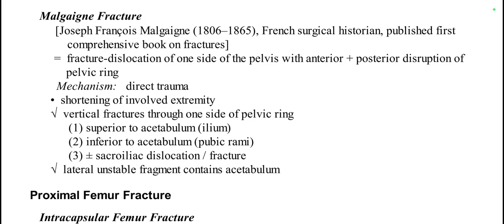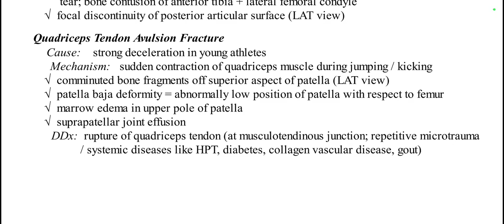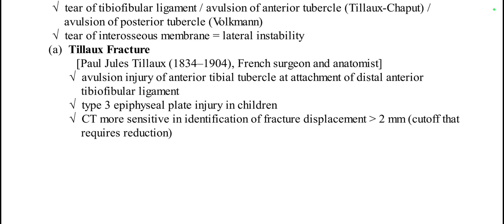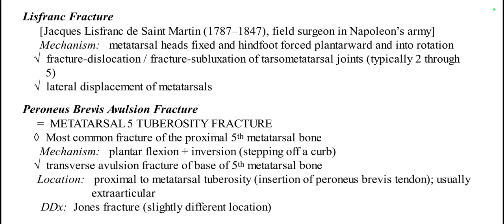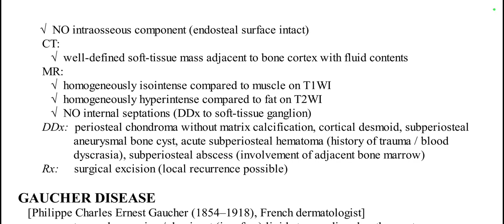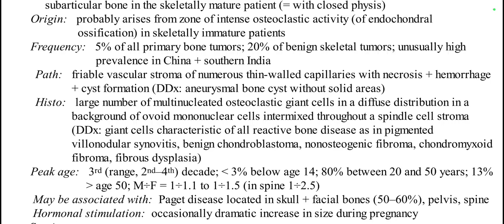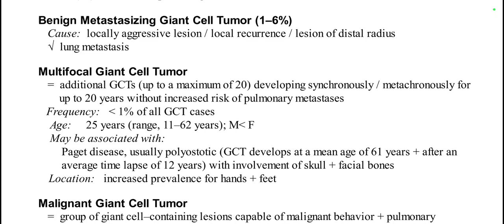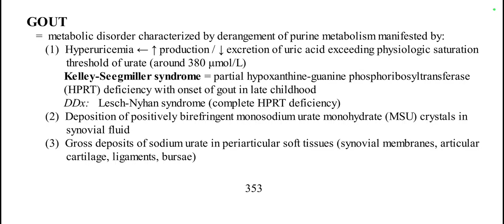MSK RADIOLOGY DAHNERT(2)